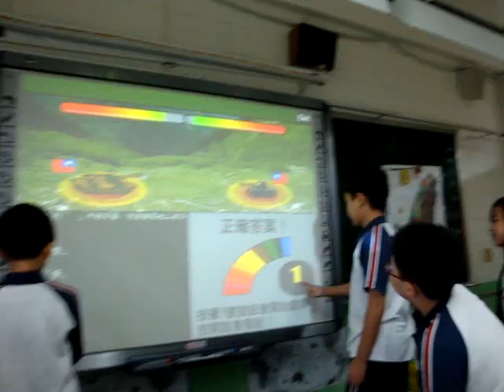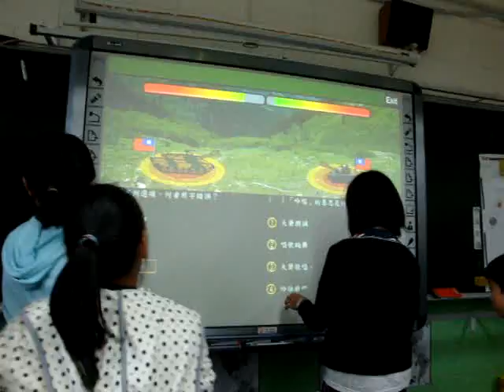刺激的電子白板複習考~坦克大戰1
有了電子白板，連複習考也變有趣了！在坦克戰火隆隆聲中，為了搶得勝利，寶貝們也更認真作答了呢！